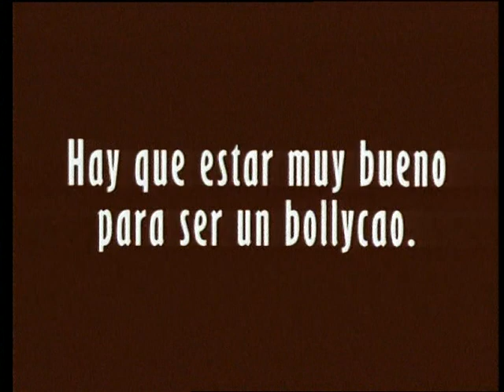[Anuncio 1993] Bollycao: Hay que estar muy bueno